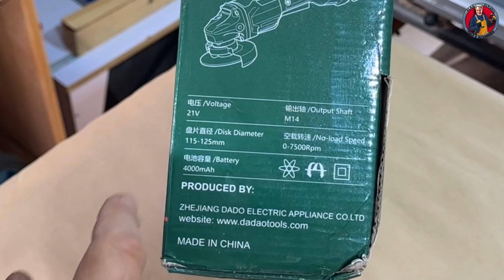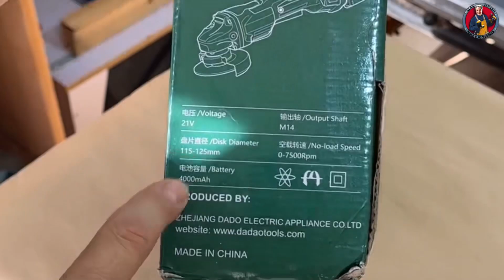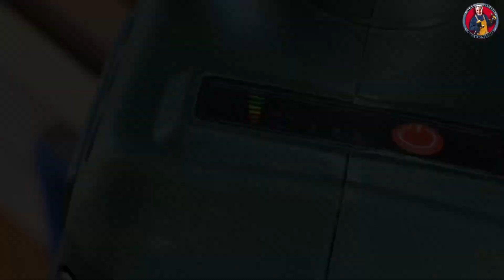صاروخ ببطارية هل هو بنفس الكفاءة؟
اول تجربة لي لصاروخ لاسلكي ببطارية

تعلم النجارة